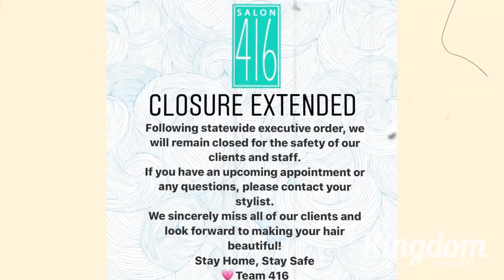Kingdom Builders: Essentinal Workers Thank You